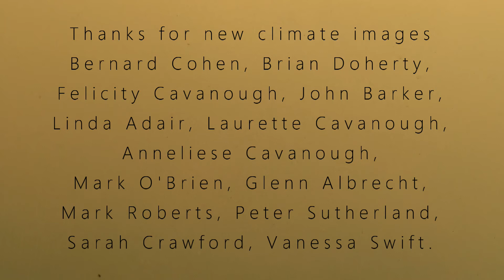Hammock FANCY music video OFFICIAL VIDEO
Donna wrote this song about climate change complacency and the menopause while she was studying songwriting with the wonderful John Holder. JohnO is playing his father's Yamaha Pianica, which is over 40 years old (in the quiet sections you can hear some of the clicks of the keys). He also used a more recent Hohner Melodica for the intro. Lenny does beautiful guitar and bass, and is the rhythmic engine room of the piece.
Donna and John's son Gus did the colour grade on the dam/hammock video - rescuing these non-consistent images and giving the whole a day-glo "fiery" effect. Thanks for the sterling work.
That's our own dam at the height of the hot dry drought of 2019. Smoke everywhere. The images were donated via FB, thanks so much everyone, credited at the end. I know there were much more intense bushfire and smoke images around - but these speak to the ordinary ubiquity of that terrible time.
Please stop voting for climate change denialists, everyone! Don't believe the lies. It's never too late and it's always too late. Love your planet.

Hammock by Donna Cavanough

Cm7

A1 Endless afternoon let me sway and swing
Here’s old summer pressing on my skin
I close my eyes where the light gets in
And let my lazy body sway and swing.

A2 The grass smells brown where the sun won’t go down
And the tin roof has melted the shade.
The cicadas were loud but it’s too much for them now
Silence is gold, so they say
    G7
                        | Bb          | Ab
CHORUS And if I emerge from my cocoon
   Bb             |            (tacit)
My wings will burn - Tsssssss.
   Bb
So I better not moooooove.

(Lead-in then)
A2 There’s a haze in the sky and a fly drowsing by
And the earth feels like lava that’s run
The thermometer’s high and the dam is long dry
And the meat in the middle’s well done.

(CHORUS)

Lead-in then SOLO over A1 & A2

(CHORUS then outro is back to...)
And let my lazy body – swaaaay and swing.